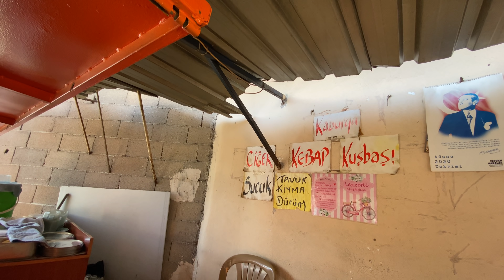TEZGAHI KÜÇÜK AMA YÜREĞİ KOCAMAN DEDOŞ USTA!!! ETİ BANA SORUN!!!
Değerli dostlar bu videomda sizleri Adana kebap ustası Dedoş Kebap'a Ramazan Usta ile buluşturuyorum. Adana kebabı nasıl yapılır, tablacı salatası nasıl yapılır, kıyma dürüm hepsi bu videoda.
180 gr kıyma ile hazırlanan 1,5 kişilik Adana kebap dürüm çok lezzetliydi.
Kebapçı Ramazan Usta
Adres: İsmetpaşa, 51010. Sk., 01180 Seyhan/Adana